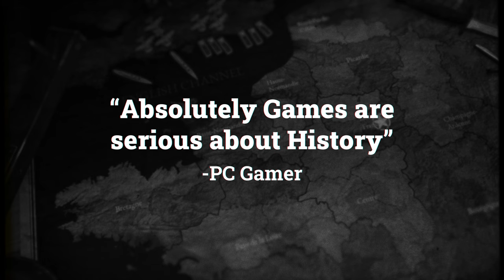Classified: France '44 | Launch Trailer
Surrounded on all sides and deep behind enemy lines, you'll need to make every shot count! Classified: France’ 44 is a World War Two turn-based strategy game that puts you in the shoes of the French Resistance in the run-up D-Day. Build your team of resistance fighters and take the fight to the German war machine through stealth, ambush and assault tactics!

About Team17 Group plc:
Founded in 1990, Team17 Digital is a leading developer, video games label, and creative partner for developers around the world. Part of Team17 Group plc, which floated on AIM in 2018, Team17 Digital has an extensive portfolio comprised of over 120 titles, and fully encapsulates the spirit of independent games. Team17 Digital’s portfolio of multi-award-winning and award-nominated in-house brands include Hell Let Loose, Golf With Your Friends, The Escapists, and the iconic Worms franchise, alongside its games label partner titles, including the award-winning games Blasphemous, DREDGE and Overcooked! franchise. for more information.